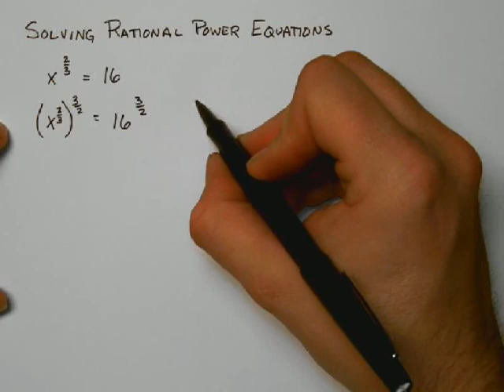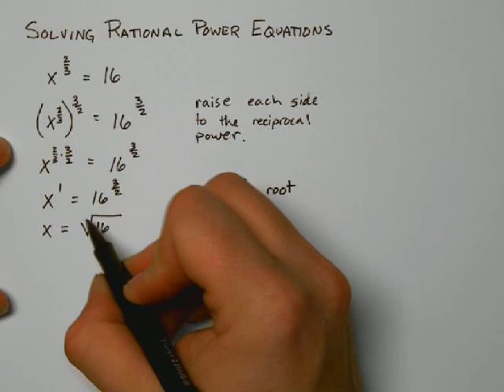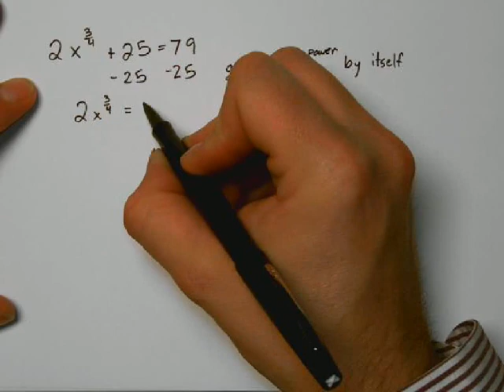Solving Rational Power Equations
A pair of silent examples showing a method for solving rational power equations.